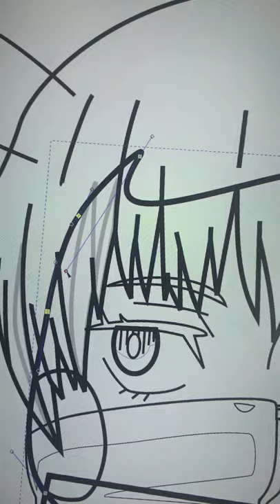Jujutsu Kaisen x Pokemon: Inumaki Edition